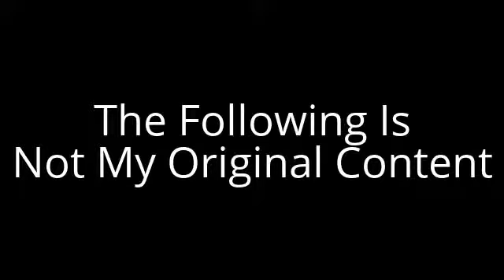You Better Believe